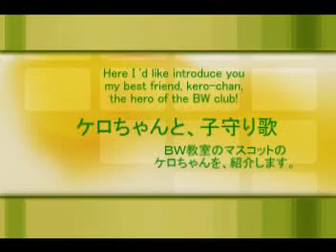Kero-cha with a song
Our hero at BW club